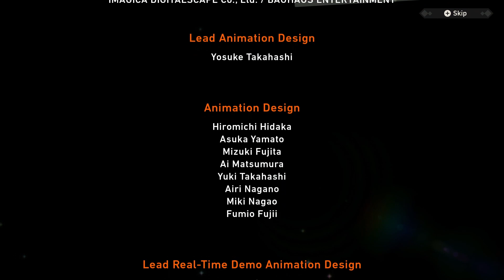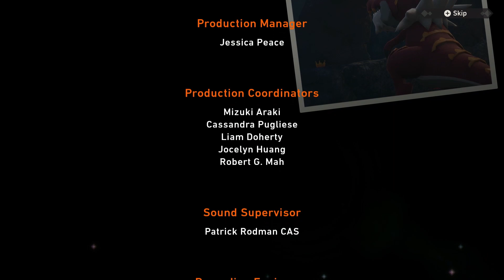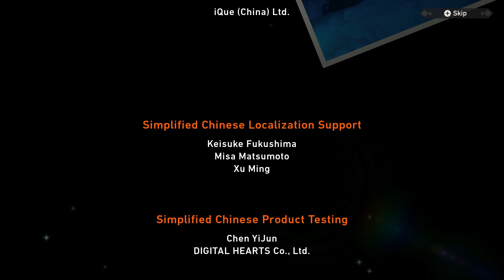Pokemon Snap Episode 48